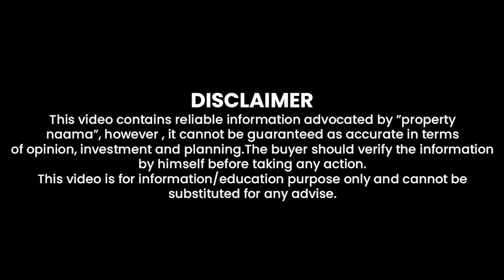5 Marla Commercial Plots in Blue World City Islamabad | Low Cost Plots for Sale | Visit & Decide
Blue World City Islamabad is a low-cost housing project that will definitely change the perception of low-class accommodation in our country. Society is offering ones in lifetime opportunities to people who want to invest in real estate with a limited budget. It is not only an affordable option but will provide the best modern-day facilities and comfort to its future residents. It is a project located at the ideal location and offers all the elite facilities easily available in it.

For Investment Consultancy 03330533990 | 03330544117